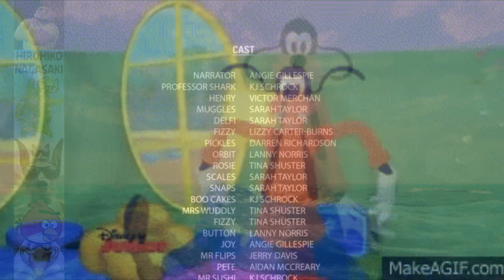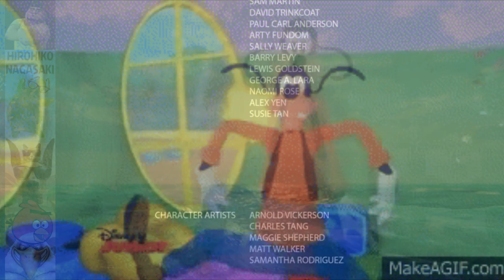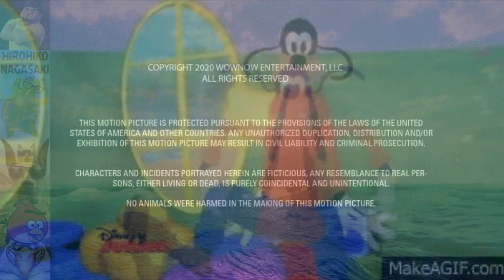Finding Jesus 2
Join Muggles and Joy on a fun AND faith-filled adventure! Yiaaaaaaaaay!